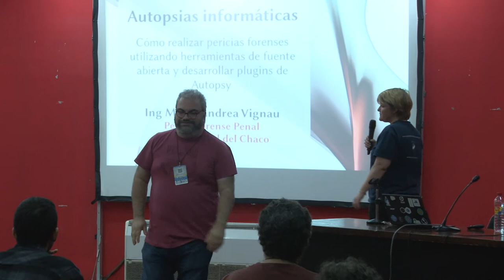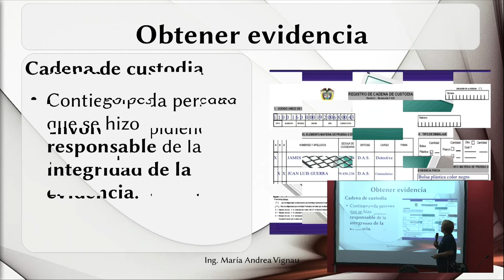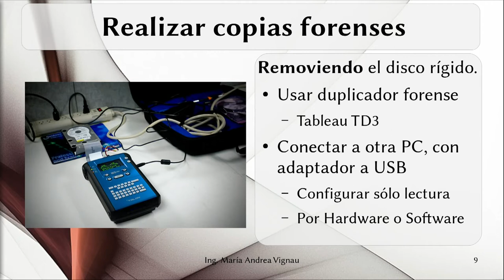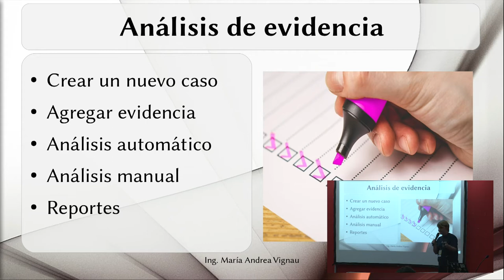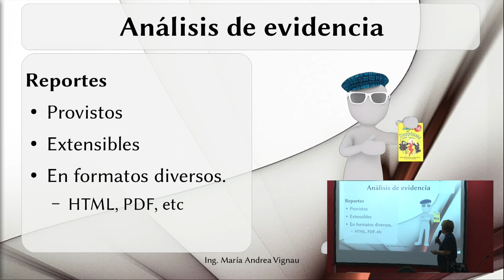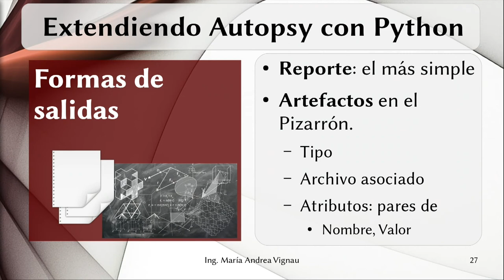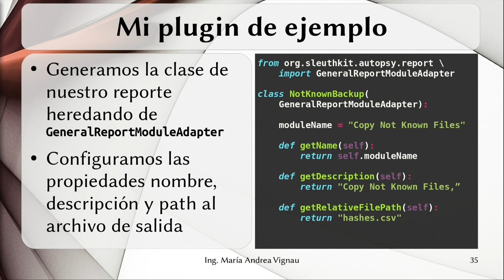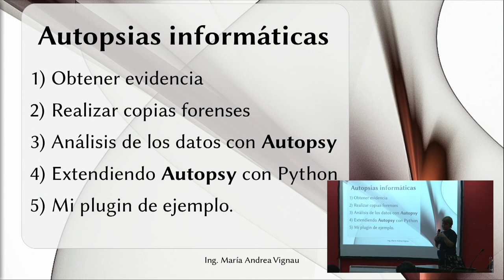Autopsias informáticas: software libre forense, por María Andrea Vignau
Voy a explicar la realización de plugins para el software forense llamado Autopsy SleuthKit, el más utilizado software libre para el análisis de dispositivos de almacenamiento.. Es un software realizado en Java que permite la realización de plugins en Jython, permitiendo utilizar la API disponible para Java.. Introduzco describiendo el proceso de realizar una pericia informática utilizando software libre bajo linux, y software gratuito en windows. Luego paso a explicar los desarrollos realizados paso a paso y su utilización práctica

Nivel: Principiante